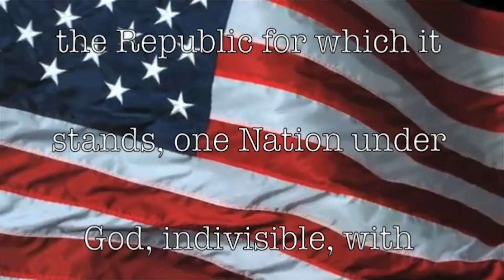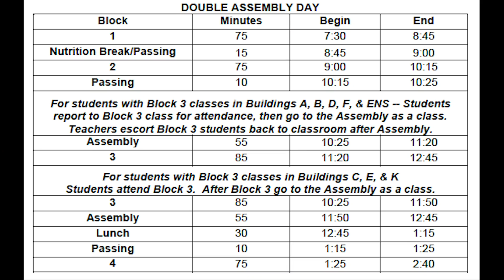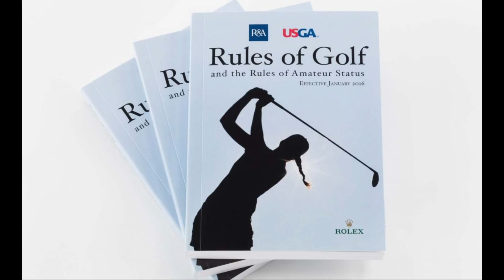SCHS Broadcast 8/21/18